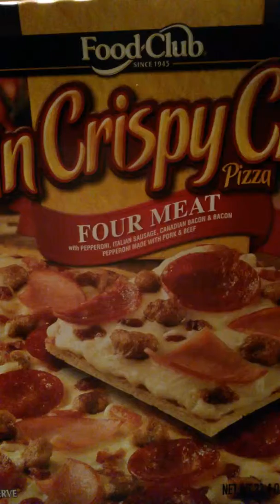Wrestling funny video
My son playing around being all 3 wrestlers